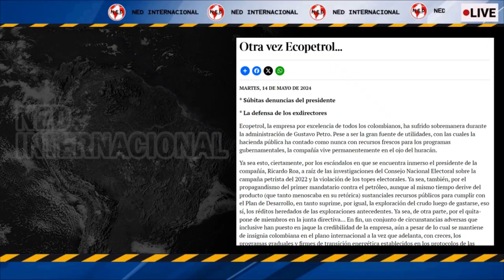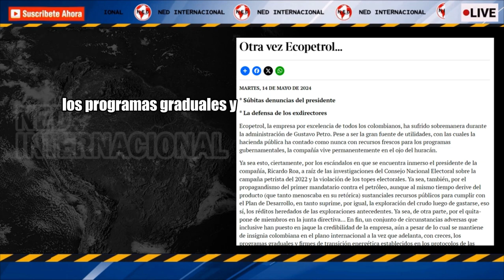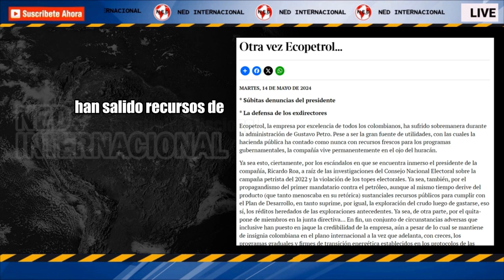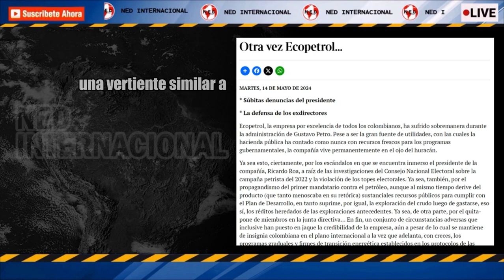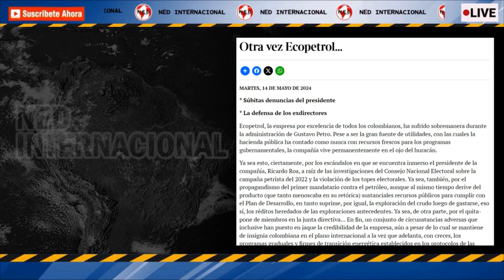OTRA VEZ ECOPETROL... editorial EL NUEVO SIGLO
Ecopetrol, la empresa por excelencia de todos los colombianos, ha sufrido sobremanera durante la administración de Gustavo Petro. Pese a ser la gran fuente de utilidades, con las cuales la hacienda pública ha contado como nunca con recursos frescos para los programas gubernamentales, la compañía vive permanentemente en el ojo del huracán.